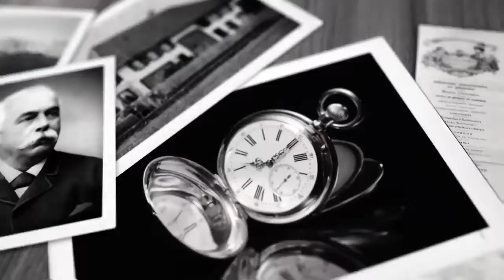TAG Heuer partners with Manchester United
TAG Heuer became new Official Timekeeper and Official Watch of football team Manchester United.

to see the complete collection of TAG HEUER watches